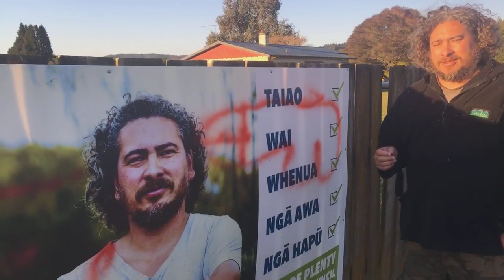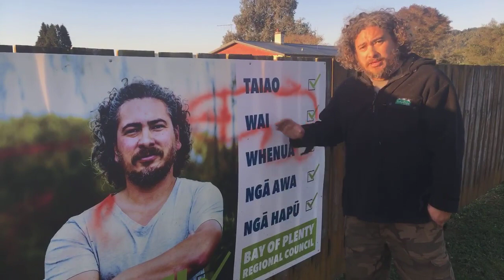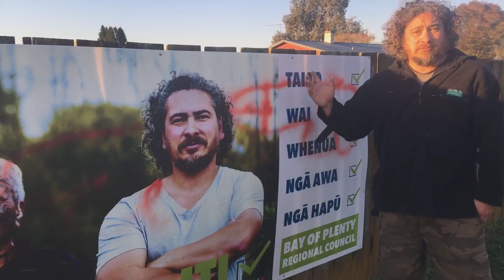NZ council candidate Toi Iti: Thank you to the person who painted a cock and balls on my hoarding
Toi Kai Rākau Iti, who is currently challenging councillor Tipene Marr in the Eastern Bay of Plenty Kohi Māori constituency, has read the signs and has a message of thanks for his supporters.